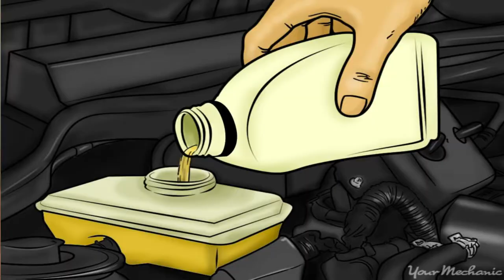Replace The Brake Pads In Your Car In The City Of Cape Town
PROMO - Get 50% of clothing and accessories
Use Code - 501F6GMH

The Better way to buy or sell your car